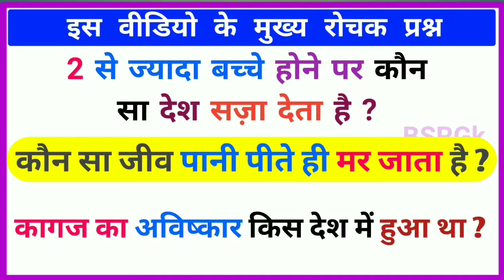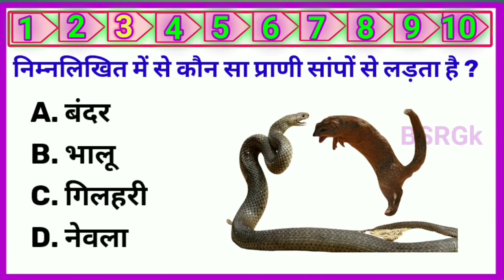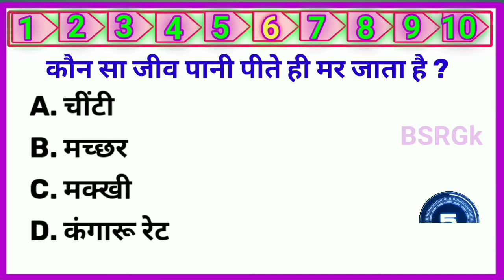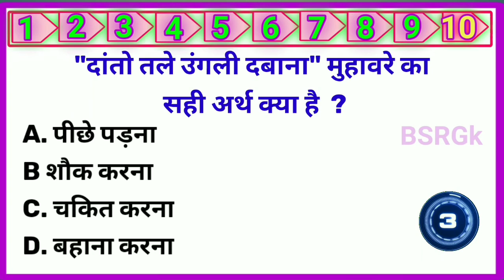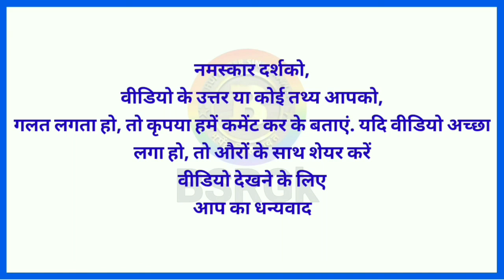Gk | GK Questions | GK Questions And Answers In Hindi 2022 | BSRGk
General Knowledge top 10 most Important Questions | gk In Hindi | BSRGk interesting gk quiz questions | Upsc GK in hindi |

 BSRGk चैनल आप सभी का स्वागत करता है।

Yours Queries 👇
GK Question || GK In Hindi || GK Question and Answer || GK Quiz || Future Tak GK ||

GK Question || GK In Hindi || GK Question
and Answer || GK Quiz || BR GK STUDY ||

Gk Question || Gk in Hindi || GK Quiz || Gkp Gk Study ||

Hindi GK || General Knowledge || Gk Questions And Answers || Gk Quiz In Hindi || GK MIND TIPS

Top 15 GK Question | GK Quiz || GK Drishti ||

BSRGk
gk Questions
gk Question
General knowledge
Saamanya gyan
Important question in gk
Important gk
Top 10 gk quiz
Gk quiz
gk questions and answers
gk today
Gk gs
gk tricks
general awareness
general science for comparative exams
general science
samanya vigyan
samanya hindi
current affairs
UPSC
upsc gk
जीके क्वेश्चन्स
बीएसआरजीके

इस वीडियो के मुख्य प्रश्न-१
Q. किस देश में 2 से ज्यादा बच्चे पैदा होने पर सजा दी जाती है ?
Ans. कोरिया में.
Q. कौन सा जीव पानी पीते ही मर जाता है ?
Ans. कंगारू रैट
Q. कागज़ का अविष्कार किस देश में हुआ
Ans. चीन में